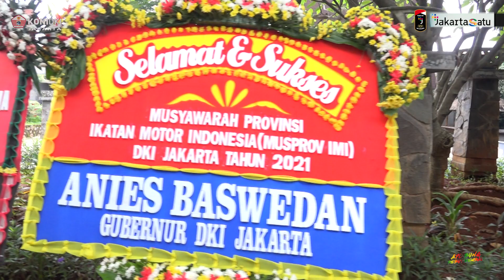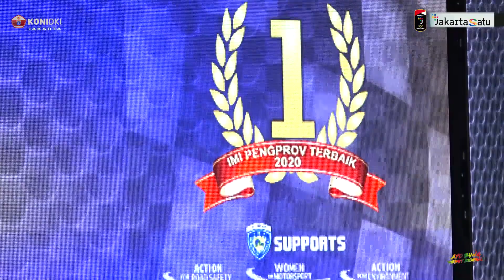Ketum KONI DKI Buka Musprov IMI DKI Jakarta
Ketua Umum KONI Provinsi DKI Jakarta Djamhuron P Wibowo
membuka secara resmi Musyawarah Provinsi
Ikatan Motor Indonesia (IMI) DKI Jakarta.
Bertempat di Hotel Santika TMII Jakarta, Rabu (7/4/2021).
Musprov selain memilih kembali ketua umum periode 2021 – 2025
juga membahas tentang program kerja IMI DKI ke depan,
termasuk mengejar target juara umum di PON Papua untuk cabang bermotor.